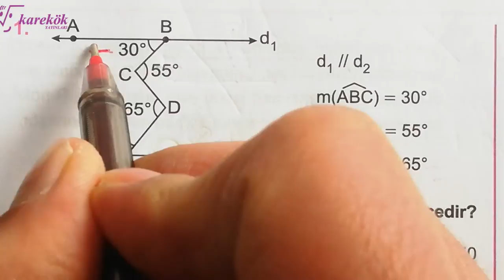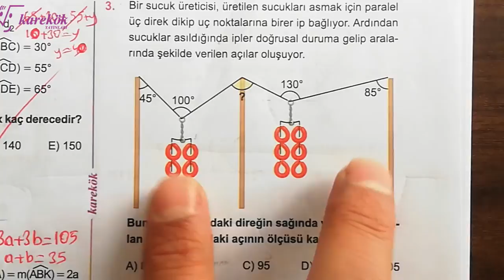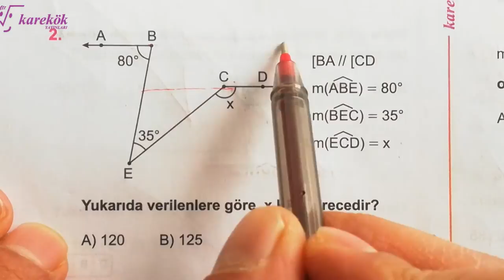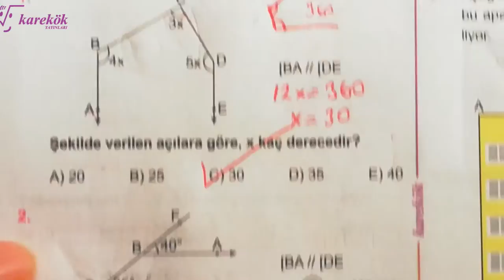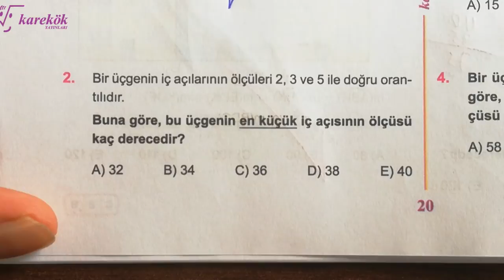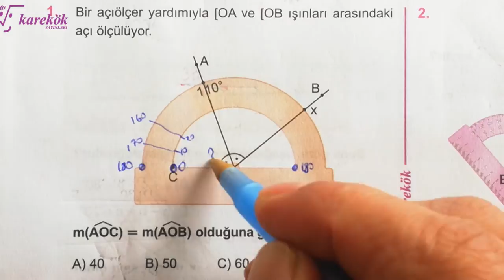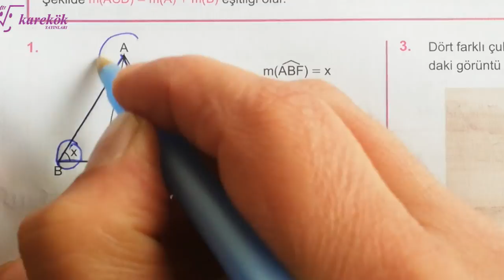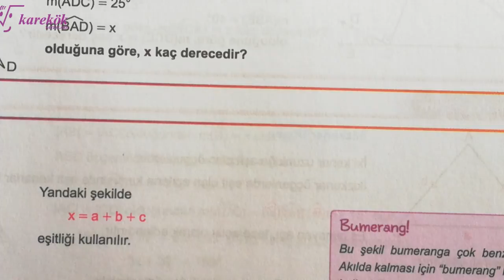AÇILAR 6.7.8.9.10.11. KÖŞETAŞLARI |KAREKÖK YAYIN| GEOMETRİ SIFIR 2024 | AÇILARIN ÇOCUĞU